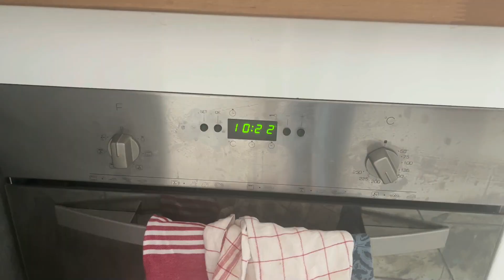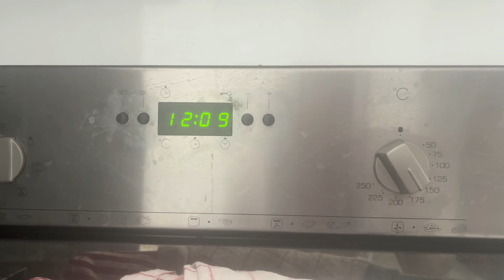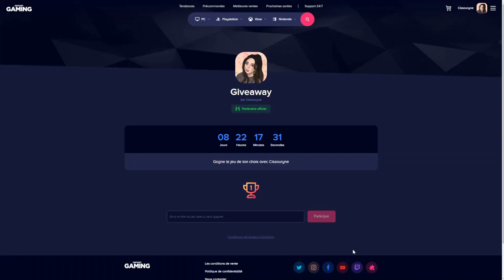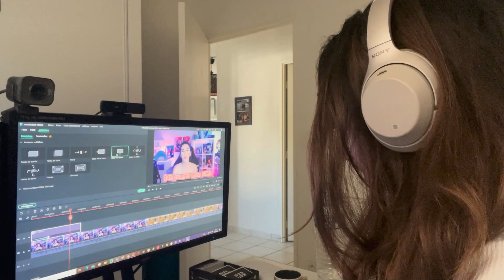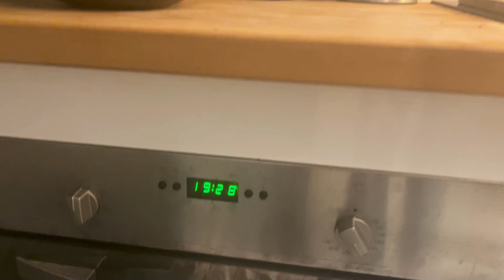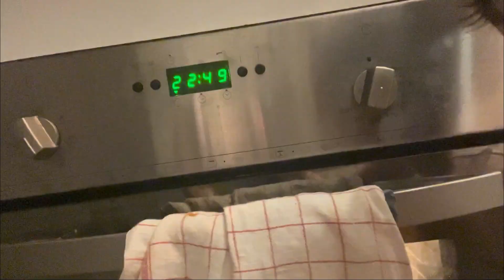VIVRE COMME MON SIMS PENDANT 24H (Catastrophe !) - SIMS 4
J'ai vécu l'une des journées les plus difficiles de ma vie ! J'ai vécu comme mon SIMS pendant 24h ! J'ai relevé le défi et j'espère que la vidéo va vous plaire ! À ne pas reproduire chez vous (mdr) ce n'était vraiment pas facile !

Concours : Tente de gagner le jeu de ton choix en participant au Giveaway Instant Gaming en cliquant sur le lien

Si tu veux me soutenir, tu peux acheter tes jeux moins chers sur Instant Gaming via ce lien Merci beaucoup ❤️

Je suis également streameuse sur Twitch, tu m'y verras 5 fois par semaine :

ID ORIGIN : Cissouryne

 ☾ ⋆･ﾟ:⋆･ﾟ:✧⋆.:･ﾟ✧.: ⋆･ﾟ: .⋆ ☾

 ☾ ⋆･ﾟ:⋆･ﾟ:✧⋆.:･ﾟ✧.: ⋆･ﾟ: .⋆ ☾

Si tu as aimé la vidéo laisse un j'aime et un commentaire 💜